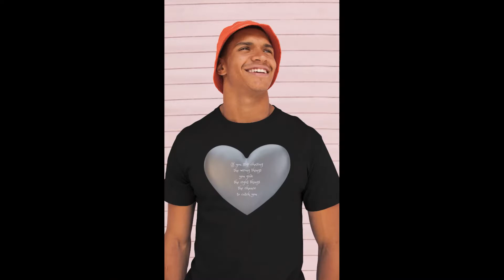INSPIRATIONAL QUOTES ON T-SHIRTS, SWEATSHIRTS AND HOODIES.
This video is all about lifting eachother up. In chasing the right goals and in pursuing your dreams.
The quotes remind you day after day that you have to keep on believing in your goals and that you also can be a mentor for those who loose their believe and lifting them up.

WELCOME!